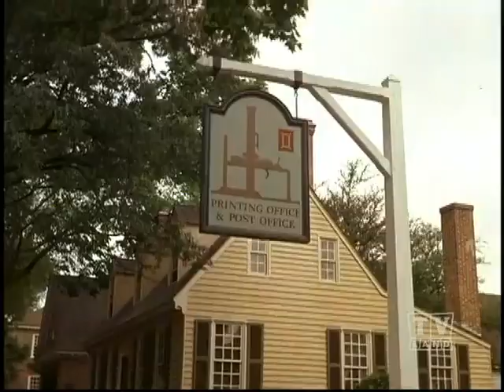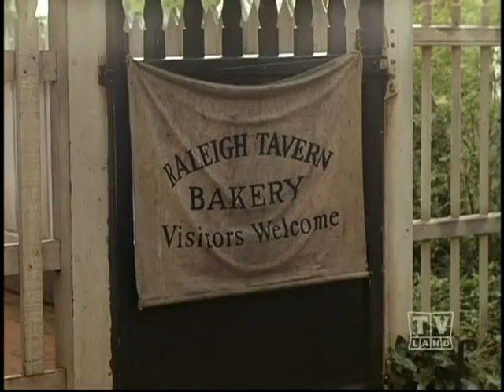Lassie & Cory Season 13 Eps.8 Lassie The Voyager Prt. 3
Season 13 Eps.8 Lassie The Voyager Prt.3